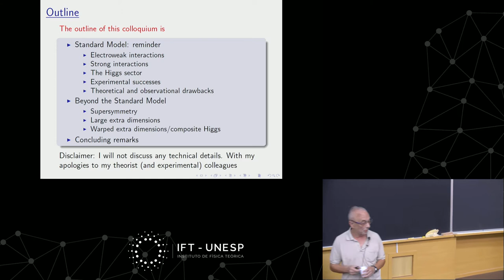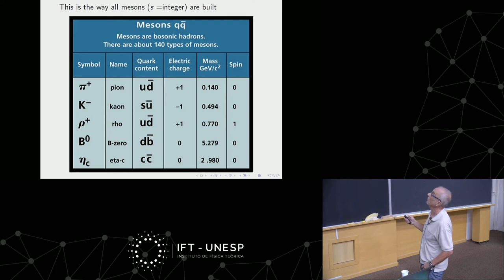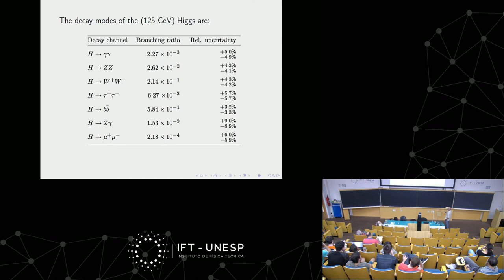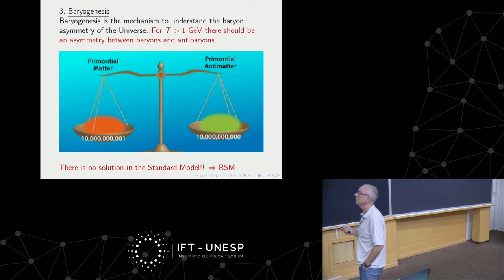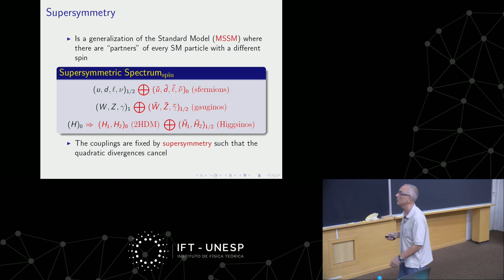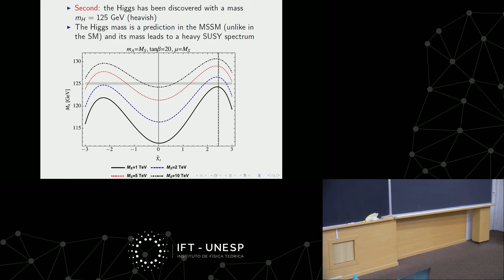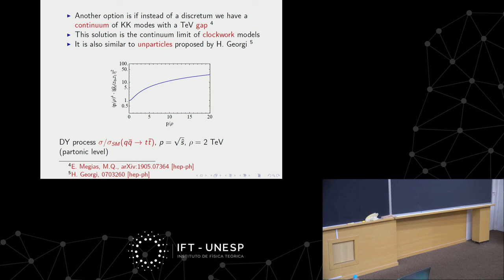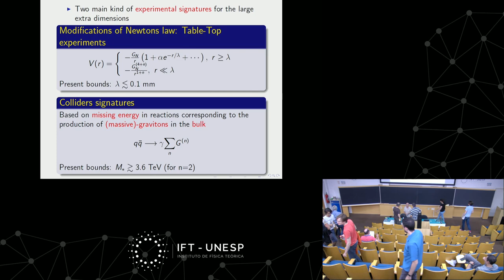Colloquium: Standard Model of Particle Physics or Beyond?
Standard Model of Particle Physics or Beyond?
IFT/ICTP-SAIFR Colloquium - November 13, 2019
Mariano Quirós (High Energy Phys. Inst., BCN, Spain)